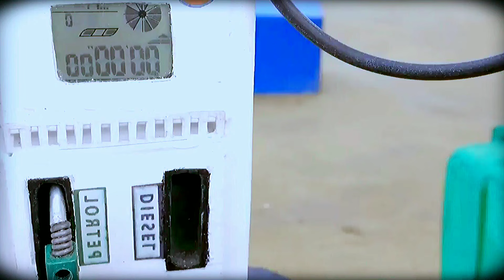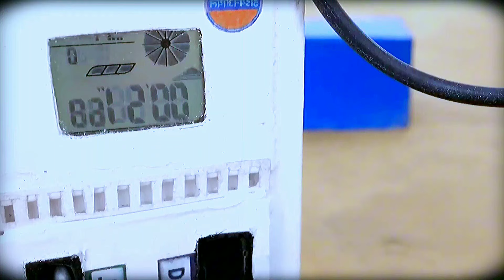mini Tractor transporting|mini Diesel Engine Water Pump Science Project|Petrol Pump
mini tractor
science project
science project working model water pump santroyce
school science project
water pump
diy tractor
div tractor construction
water pump motor
tanker
how to make petrol pump with cardboard how to make petrol pump in minecraft
how to make petrol pump construction how to make petrol pump with paper
how to make petrol pump with lokicraaft how to make petrol pump model
petrol pump
keepvilla
keepvilla tractor
keepvilla tractor video
keepvilla diy
mini creative
minicreative tractor
diy tractor
diy mini tractor
diy tractor mini dam science project